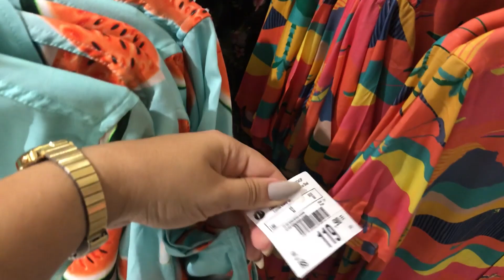LOOKS DE CARNAVAL NO PROVADOR LOJAS RENNER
No vídeo de hoje vou mostrar alguns looks de carnaval das lojas renner, incluindo peças da sessão masculina!!!